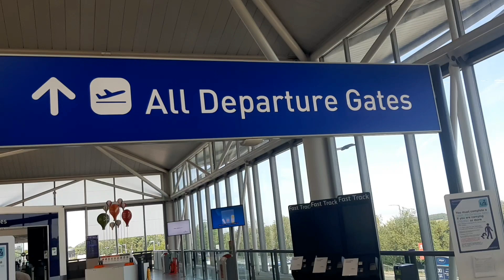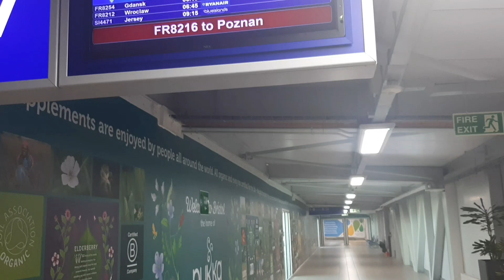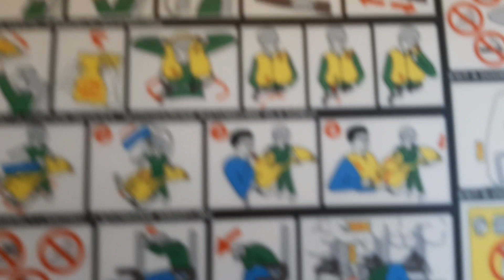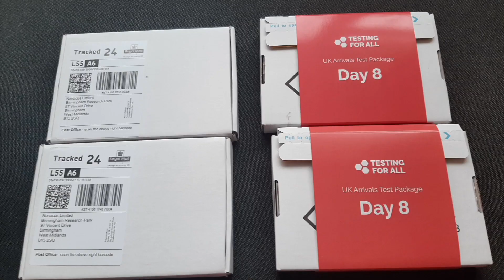Bristol ➡️Poznań ↔️ Bristol ✈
Obyś żył w ciekawych czasach – jest to stare chińskie przysłowie i nie jest bynajmniej życzeniem nadejścia dobrych czasów, lecz ostrym przekleństwem, trwożnym komentarzem do tego, co się dzieje.

Tu i teraz.

Czy te czasy można już tak nazwać.?

To przysłowie towarzyszyło nam  w całej naszej 10- cio dniowej podróży.
Zasady jakie trzeba spełnić przed i po zakupie biletów lotniczych, całkowicie zasłaniały radość przebywania w chmurach.

Bristol- na lotnisku bardzo mało ludzi .Odprawa bez niespodzanek .
W czasie lotu rozdano nam do wpełniania
,,kartę lokalizacji pasażera,,
w której trzeba podać wszystkie dane personalne ,aktualne adresy z dwóch krajów oraz informacje o locie.

Po wylądowaniu w Poznaniu Pan celnik nałożył na mnie kwarantanne z powodu braku szczepień którą to można zdjąć robiąc test antygenowy na lotnisku .
( 170 zł/ 15 min .)

Poznań - przed odlotem trzeba być 4 h wcześniej.
Zamelować się w punkcie pobrań wymazów antygenowych.
Test obowiązkowy dla wszystkich
(149 zł. / 30 min.)
Odbiór wyniku papierowego w dwóch językach.

Karta lokalizacji pasażera zrobiona online z numerami wcześniej zamówionych dwóch testów robionych już w domu w 2 i  8 dniu oraz przymusowa kwarantanna 10 dni .

Cena pakietu  testów na osobę to £100

Po przylocie do Bristolu .
Pan celnik pytał tylko o zamieszkanie .

Widzieliśmy jednak na przyległych stanowiskach ile ludzi miało pełne teczki   dokumentów .

Lecąc z całą rodziną to naprawdę wyczyn nie zgubić się w tych wszystkich pytaniach i odpowiedziach.

W samolotach
BOEING 737-800 na pokładzie może znajdować się 186 pasażerów.
Nas było z Bristolu 40 osób z Poznania 50 .
Jest to wymierna skala podróży.

Po odebraniu bagażów rejestrowanych mogliśmy opuścić lotnisko ,lecz to nie koniec niespodzianek .

Przed samym wyjściem na salę przylotów, celnicy wyrywkowo zatrzymywali pasażerów i zapraszali z całym dobytkiem na kontole .

Wczoraj wykonalismy pierwszy test oraz
mieliśmy pierwszą sprawdzająca  rozmowę telefoniczną .

Miła pani pytała o lot,  testy oraz czy potrzebujemy jakiejś pomocy np. zakupy

Tak w wielkim skrócie wyglądał nasz wyjazd
Mam nadzieję że jesteście zdrowi i niczego Wam nie brakuje.
A wakacje spędzicie w miłym otoczeniu.

🎼  Koroba
       Tiwa Savage

🎼  JARICOMUSIC
    SAMMER TIME

🎼  Casadah An Tsugian
     John Herbernan